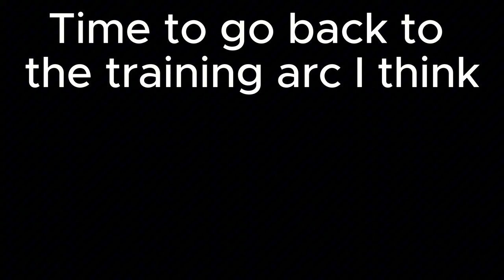Facing Off Against 6'7 Blockers | Mic’d Up Volleyball Ep 2